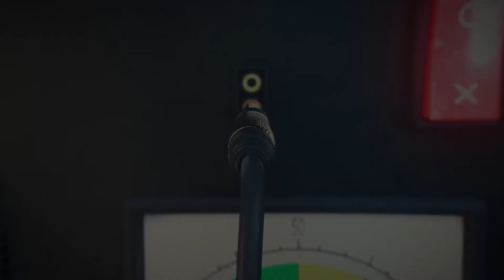Breaking Down the Farewell to Queen Elizabeth ll with Royally Obsessed | Melissa Rivers' Group Text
The world watched with sorrow, fondness, and nostalgia as Queen Elizabeth ll, England’s longest reigning monarch was laid to rest. Who better to break down the pomp and circumstance of the day’s and week’s proceedings than my guests Roberta Fiorito and Rachel Bowie of the Royally Obsessed Podcast. All of my questions about royal formalities, palace shuffles, the corgis, and the monarchy’s future are answered in this special episode.